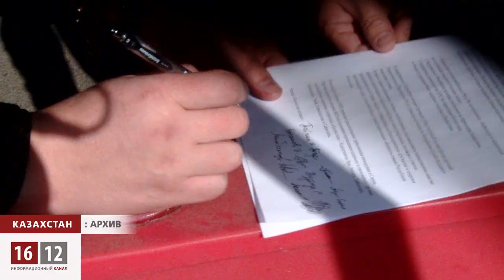Ядерной дубиной по Казахстану! / 1612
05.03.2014 Казахстан продолжает оставаться экспериментальной площадкой для оттачивания военных ноу-хау соседней Россией. Сегодня ночью баллистическая ракета "Тополь" удачно попала в казахстанскую мишень.